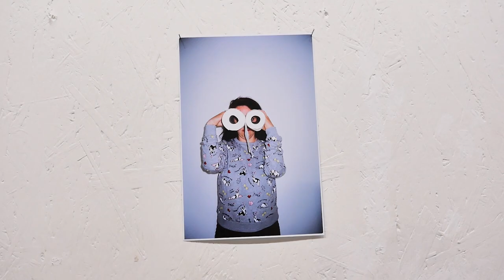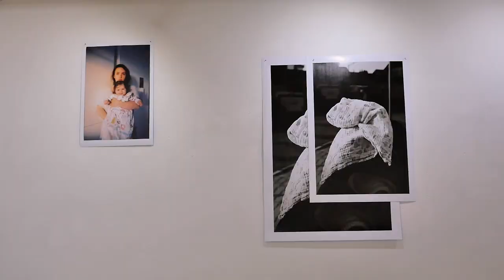Biblia Disney Porno, máš to za jedno. Voľná tvorba.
Oprava mena kurátorky: Marianna Brinzová - ospravedlňujem sa)

Nie, nie sú to animované erotické príbehy zapísané v Biblii. ;-)

Ide o autorskú výstavu slovenskej fotografky  Lenky L. Lukačovičovej.
Vernisáž tejto výstavy sa konala 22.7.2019 v Spišskom Hrhove, v priestore EQO, ktorý sa nachádza v areáli miestnej ZŠ

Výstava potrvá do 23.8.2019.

Ako vznikol názov výstavy, sa dozviete na Lenkinom FB profile, alebo priamo na mieste.

Výstava je poňatá aj v performatívnom štýle, preto reportáž z podujatia obsahuje aj pár performatívnych prvkov.